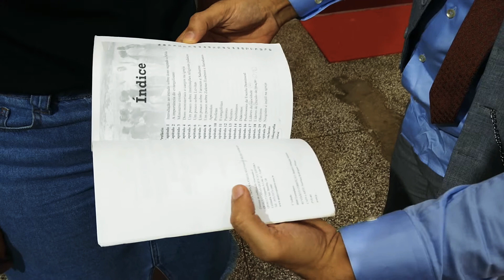Reliquia " O Ministro vê a primeira amostra de seu livro impressa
Cargos e dons segundo a bíblia